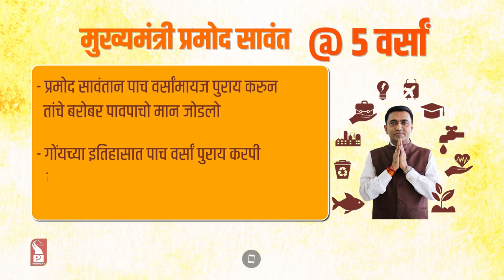SAWANT MAKES HISTORY, COMPLETES 5 YRS IN OFFICE